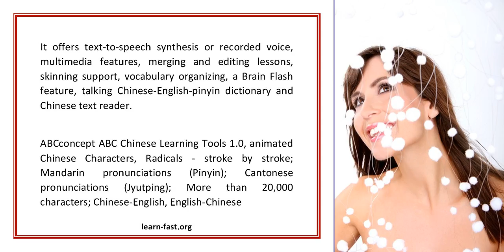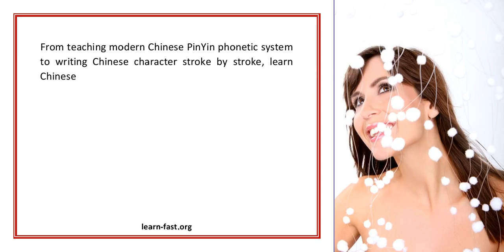Learn The Chinese Language With Learning Chinese Software